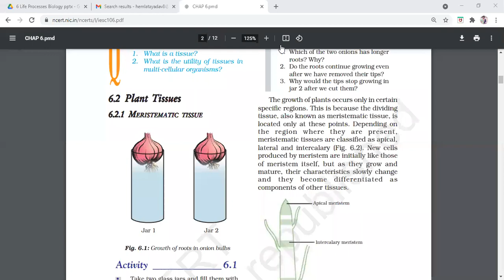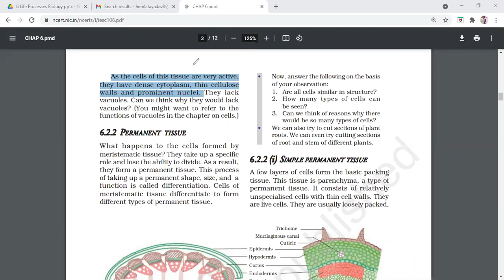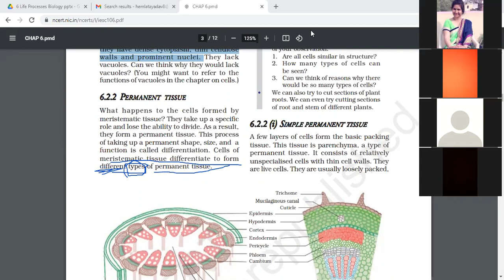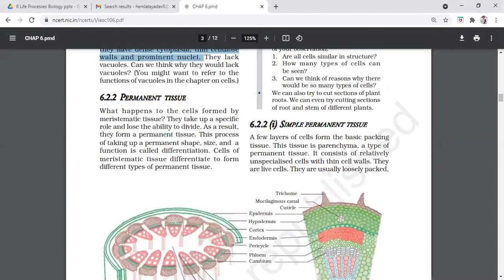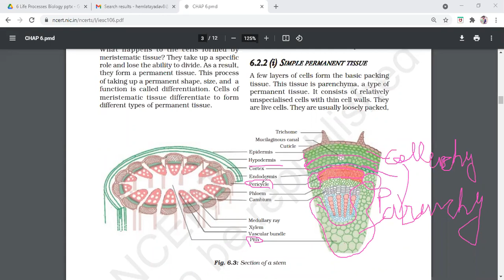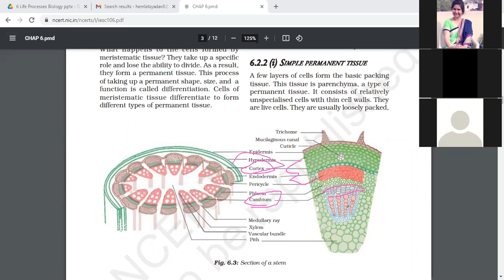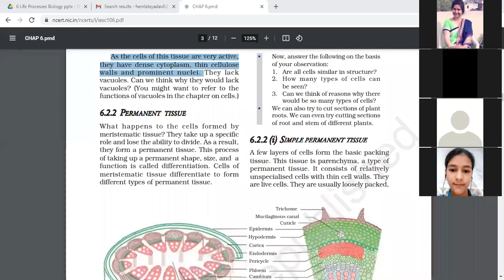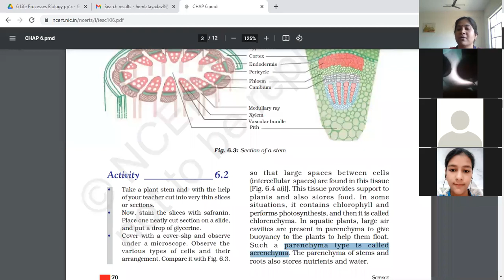Class 9 Science Ch 6 Tissues Types of permanent tissue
Biology by Hemlata Ma'am